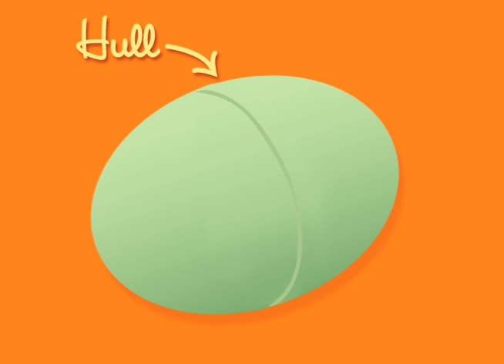An Almond Story | California Almonds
The California Almond Story, from Bee to A. Meet our hero, 'Auntie Bee,' as she tells the story of the California Almond growing process to Little Bee. This is a captivating classroom learning experience that's as much fun as it is educational.